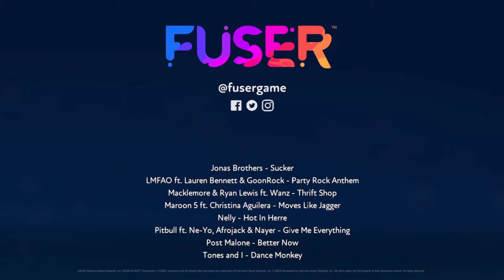my mind on Three days of Fuser... P.S this game is amazing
just a disclaimer. i own no rights to any songs used in this video all rights go to the song creators and the devs who made this banger of a game. if you want goo support the original creators.